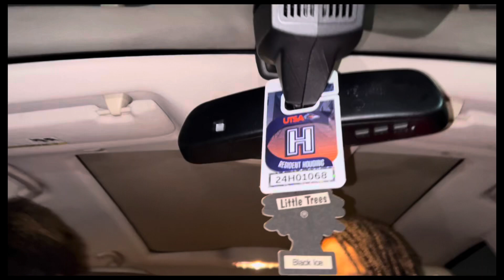Putting two Houston freaks on a blind date “THEY TRYNNA GET A ROOM??!🥵😍